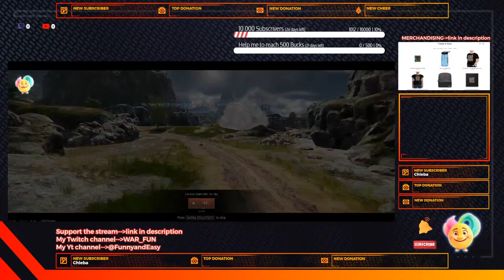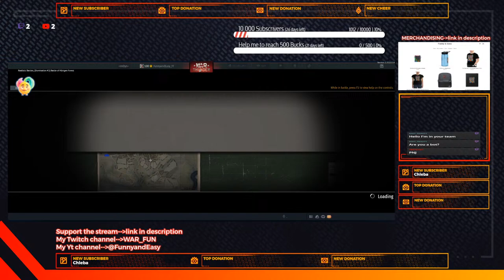War Thunder Live! 08/02/24 🚀 Epic Aerial Battles and Ground Warfare Unleashed! 🚁🔥 livegaming🔥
My PC specs:
-CPU: ntel Core i7-12700KF@4.0 Mhz
-CPU cooler: Thermalright Peerless Assassin 120 CPU Air Cooler
-GPU: EVGA RTX 3090 FTW3 Ultra Gaming (24G-P5-3982)
-Motherboard: MSI Pro Z690-A WiFi (MS-7D25)
-Storage SPCC M.2 PCIe SSD (1TB)
-Storage Drevo X1 pro SSD (1TB)
-RAM:  Kingston FURY Beast RGB 64 GB (4 x 16GB ) DDR5 @5200 MHz  RGB
-OS: Windows 11 Pro
-Monitor: MSI MAG341CQ 34inch 3440x1440 pixels  @100mhz